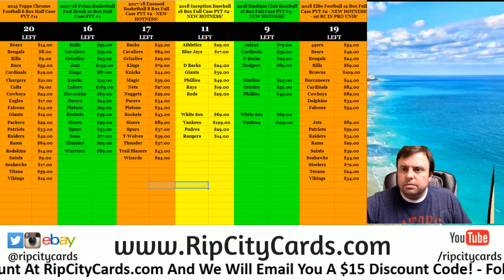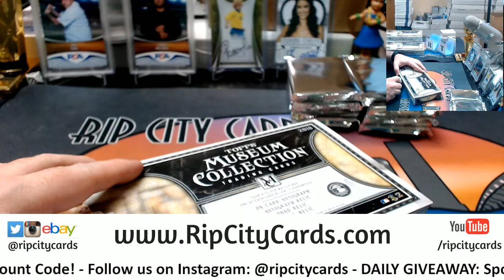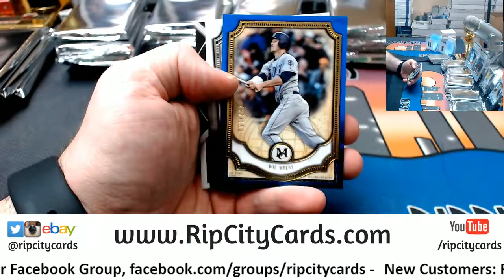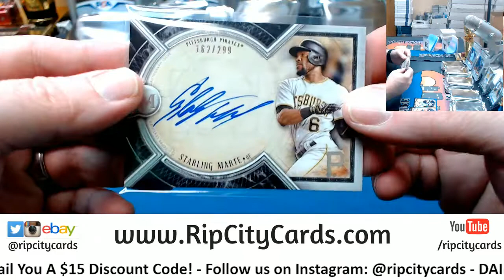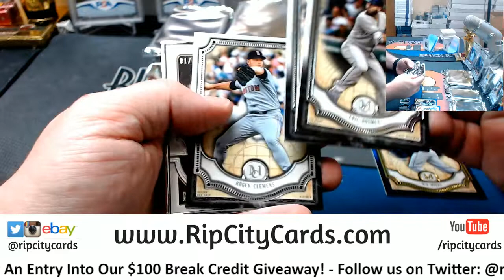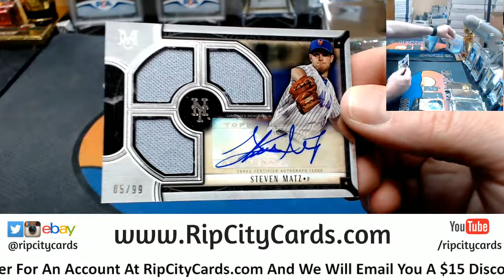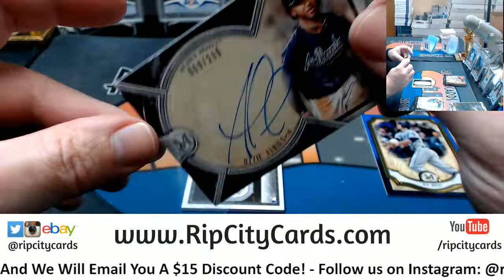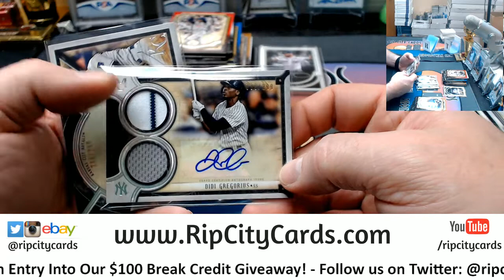2018 Museum Baseball 6 Box #1 EBAY